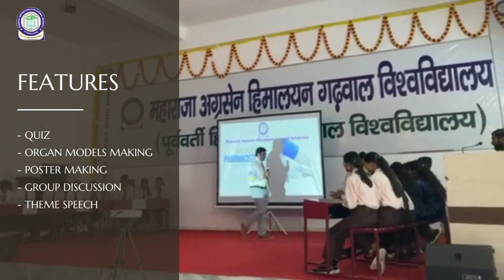Pharmacists Day Celebration at Maharaja Agrasen Himalayan Garhwal University | Uttarakhand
Maharaja Agrasen Himalayan Garhwal University (MAHGU) is established and incorporated by Government of Uttarakhand Act No. 33 of 2016. Vide Notification no. XXXVI (3)/2016/48(1)/2016) of Uttarakhand Shashan (Vidhayee & Sansdiya Karyavibhag) and under Section 2(f) of the University Grant Commission (UGC) Act, 1956. Maharaja Agrasen Himalayan Garhwal University is situated in a peaceful and pollution free environment close to nature of Garhwal ranges of Shivalik hills. The Campus of University is surrounded by natural panoramic views which provides an ideal environment for higher education.